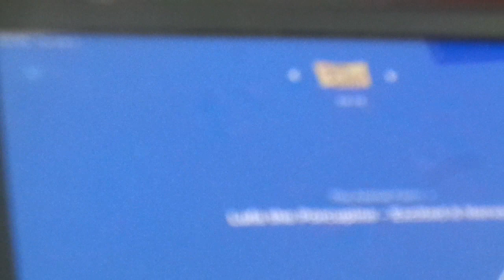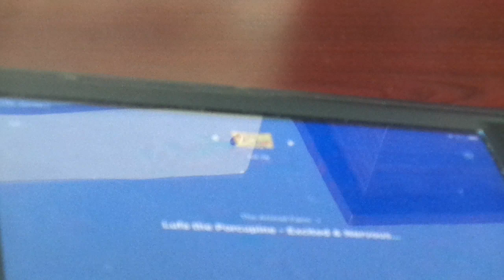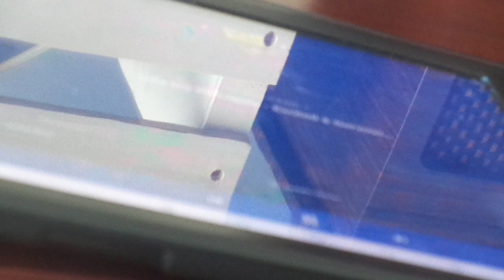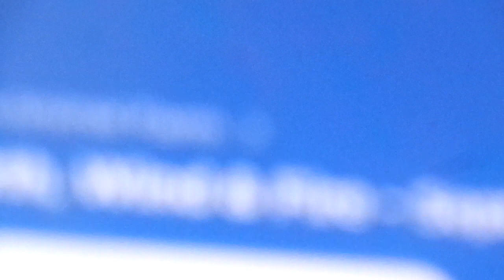Kenny Voice Track show - Luffa The Porcupine